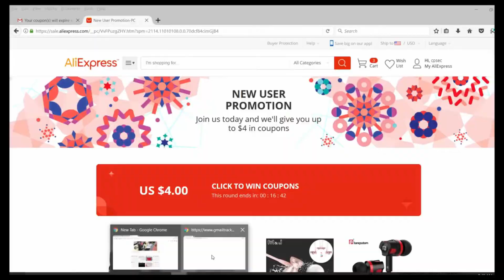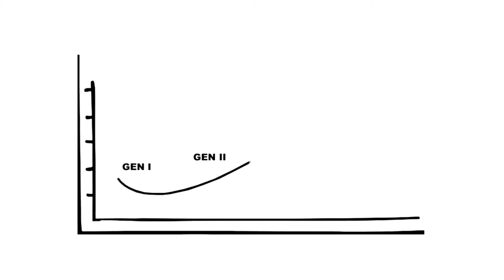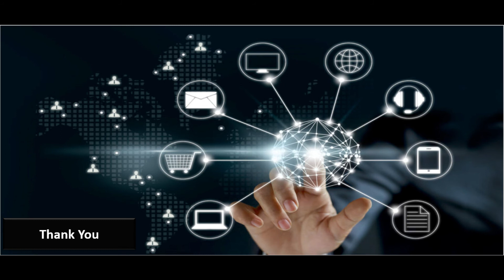What is Phishing?how hacker get credit details by online shopping offers! How to Stay Safe?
What is Phishing?how hacker get credit card details by online shopping during offer seasons by Phishing Attack!